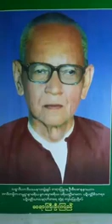၁၀၄။ ဝိပႆနာ သုေတသန တရားေတာ္ ဆရာႀကီးဦးၾကည္